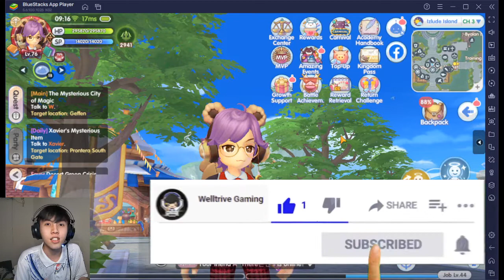Bakal Dapet Costume Gratis Banget Nih Return Player? - Ragnarok X Next Generation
Gw sedikit pensaran dengan event buat comeback player di ROX pada update aldebaran dan job 3 ini. jadi gw tes buat login lagi ROX dan inilah yang gw dapatkan.

Tapi yang paling penting adalah SUSBCRIBE, LIKES , SHARE serta doa dan semangat dari kalian semua...

Spec PC / Laptop :
ASUS ROG STRIX G15 G512LI
Display : 15.6"FHD(1920 x 1080) 3MS 144Hz Value IPS-level 250nits
Processor : Intel® Core™ i5-10300H Processor (8M Cache, up to 4.50 GHz)
Memory : 8GB DDR4-3200 MHz
Storage : 512GB SSD
Graphics : NVIDIA GeForce GTX1650Ti 4GB GDDR6